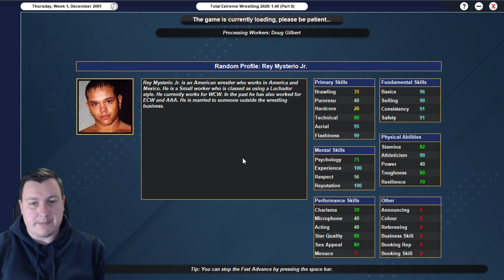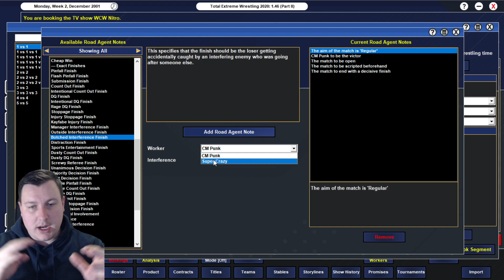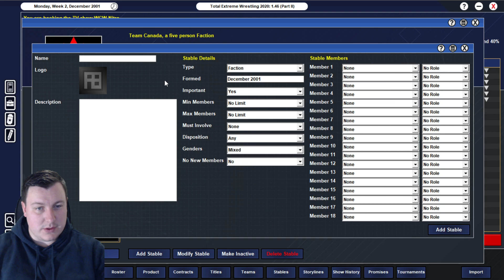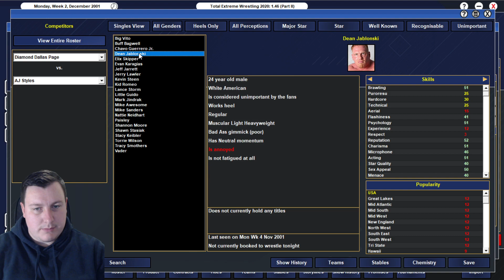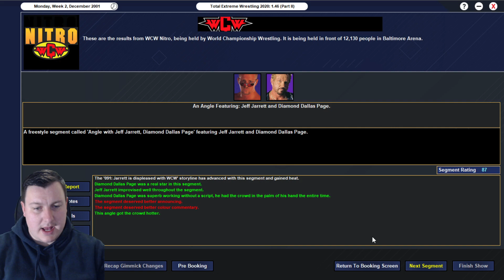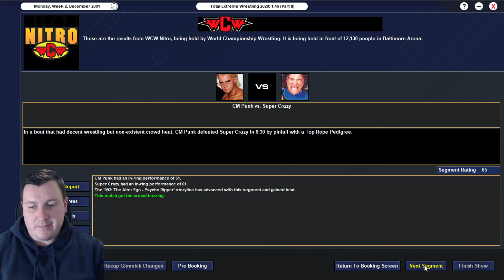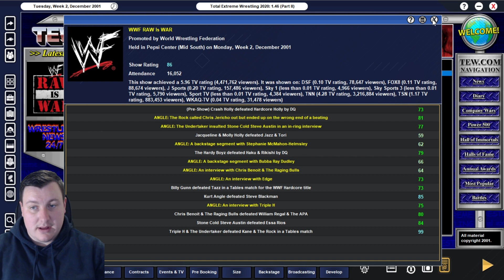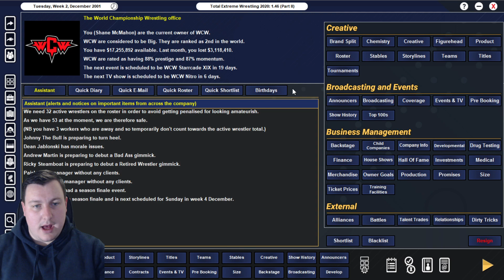TEW 2020 | Total Extreme Wrestling 2020 | WCW - MY SON, THE TRAITOR #32 (RVD OUTPERFORMS EVERYONE?)